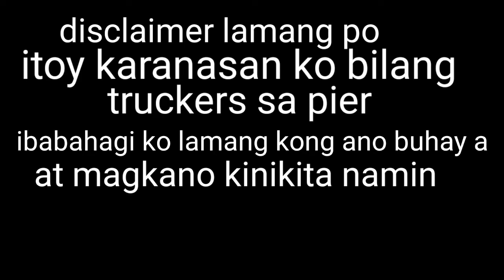Buhay ng truckers|paano ba ang kita ng cargo truck montly at insentive o per byahi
Desclaimer.
Lang po ishare kolang itong video na ito kung ano ba ang buhay ng truck driver at bilang isang driver itoy basi lamang po  sa aking expirience salamat po